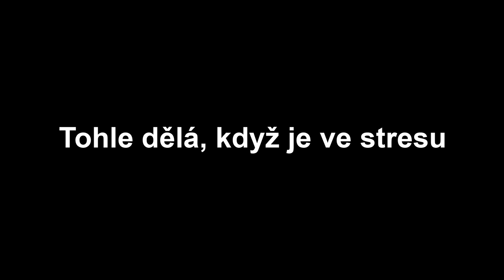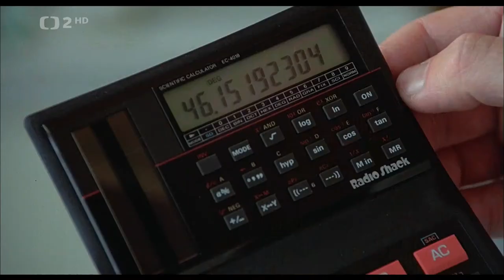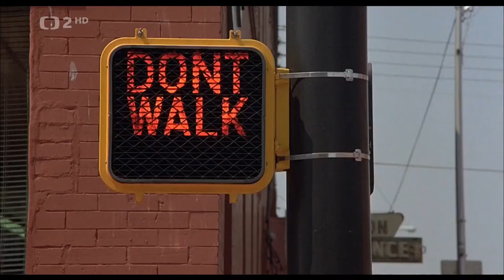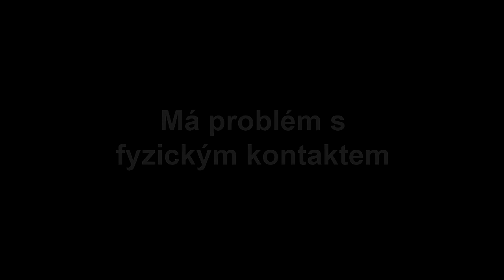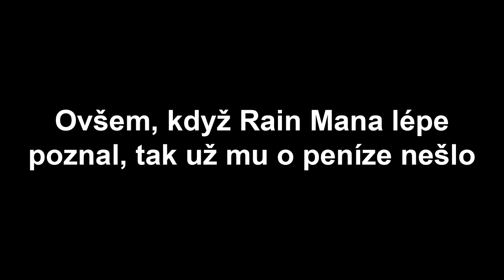Prezentace na téma autismus - film Rain Man - UHK Tomáš Krčil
Krátký sestřih důležitých momentů z filmu Rain Man, které poukazují na projevy autismu u hlavní postavy (ztvárnil Dustin Hoffman) a změnu postoje druhé hlavní postavy (ztvárnil Tom Cruise).

Film vysílán v České Televizi (ČT2). Nejsem vlastníkem autorský práv k filmu a ani je nenárokuji, ty patří tvůrcům tohoto snímku a dabingové společnosti.